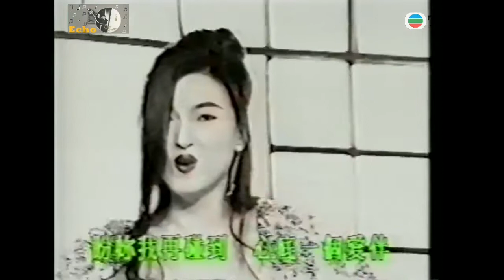Echo ~ 不再糾纏【Music Video 】